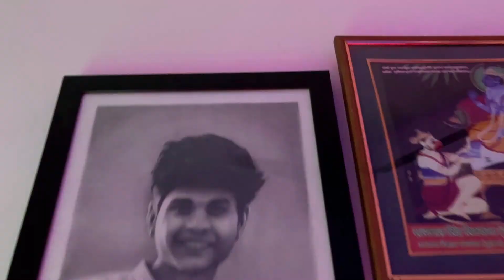THINGS I BOUGHT FROM YOUTUBE EARNINGS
I Love You So Much All 😍🥰❣️

In This Video I'll Cover THINGS I BOUGHT FROM YOUTUBE EARNINGS IN 🤑,youtube earning,youtube earnings per view,youtube earning bangla tutorial,youtube earnings in india 2020,youtube earnings in india 2019,youtube earnings in india , youtube earning,anmol jaiswal income,anmol jaiswal,indian backpacker income,income,how many views on youtube to get paid,how to earn money from youtube,youtube income,youtube income hindi,hindi,indian youtubers